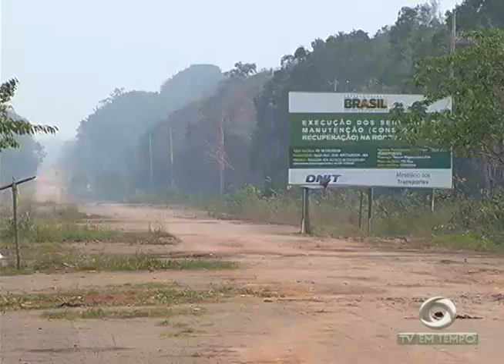BOLETIM EM TEMPO - MANHÃ (13.10.2015)